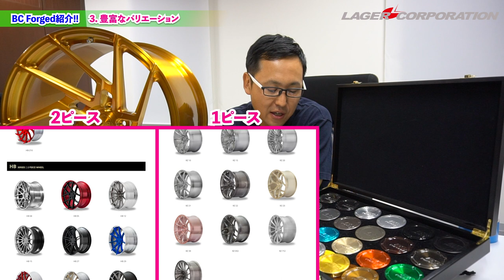（キャンペーン終了しました2/1）【プレゼント企画】ホイール1セット プレゼント!! BC Forged!!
キャンペーン終了しました。沢山のご応募ありがとう御座いました！

※追記
応募条件は御座いません。どなたでもご応募頂けます。
プレゼントはホイールのみです。タイヤ、取り付けボルト、工賃等は自己負担となります。ご了承ください。

デザインやカラーはコチラからお選び下さい。